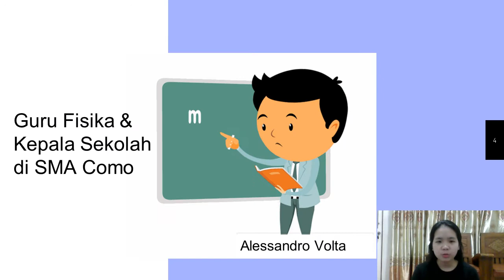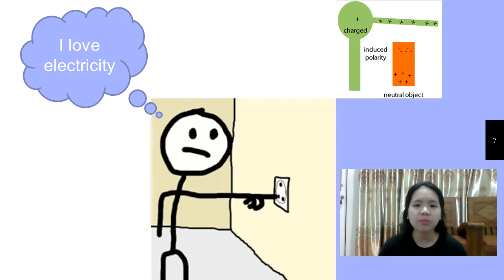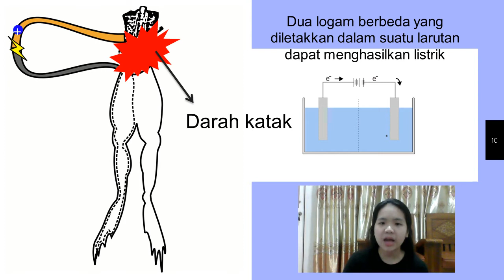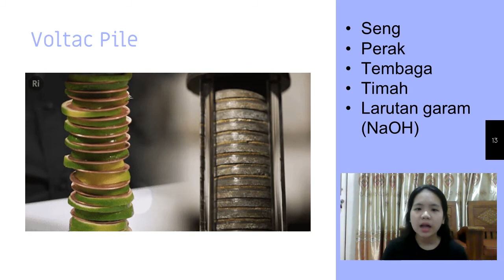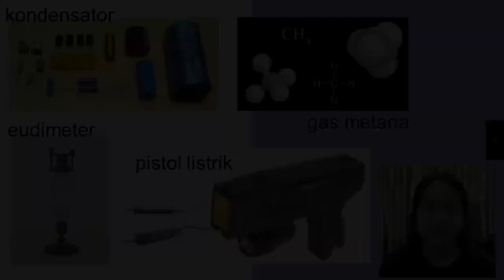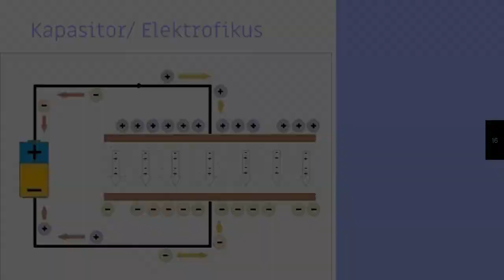Alessandro Volta - Penemu Baterai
Alessandro Volta merupakan salah satu teman Luigi Galvani yang menentang teori Animal Electricity dan merupakan penemu baterai pertama kali (Volta Pile)